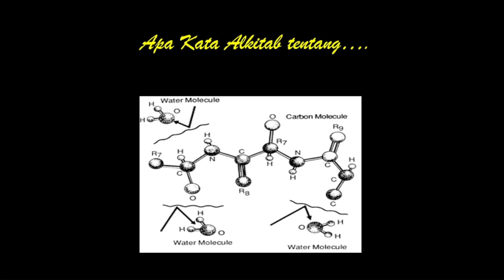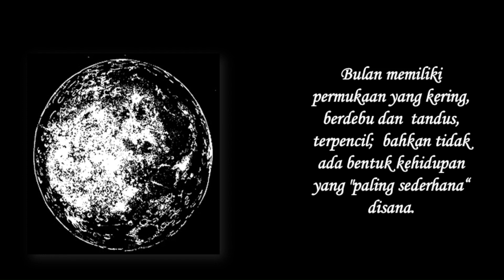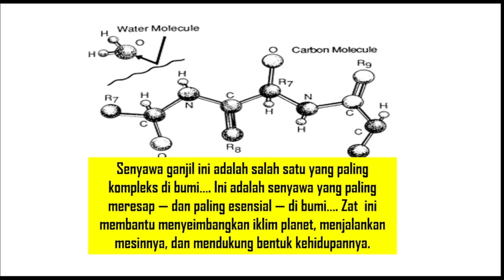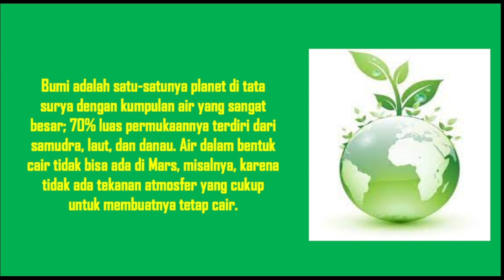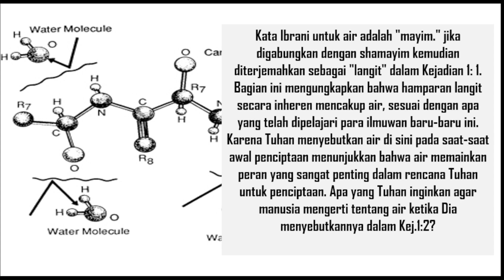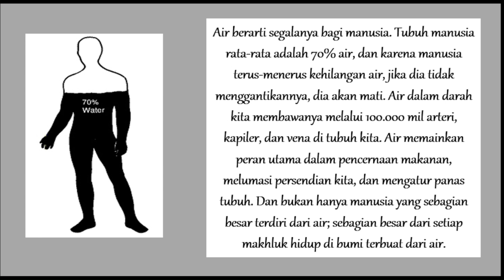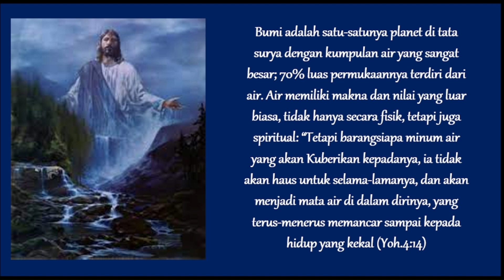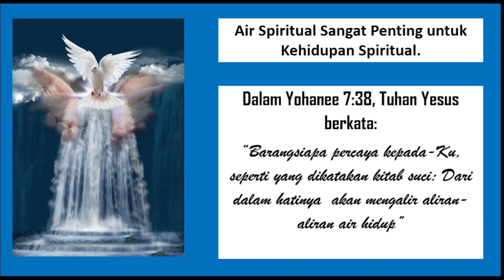APA KATA ALKITAB TENTANG AIR? 💧